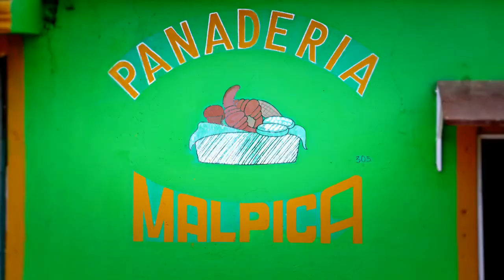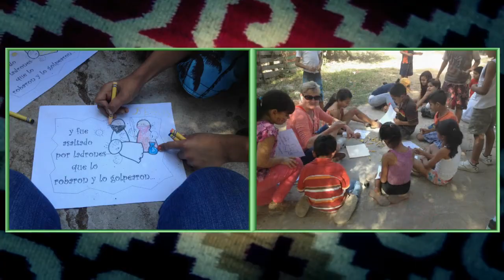Mazatlan Missions 2015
Check out this video from our Missions Team and their missions trip to Mazatlan, Mexico this past winter!